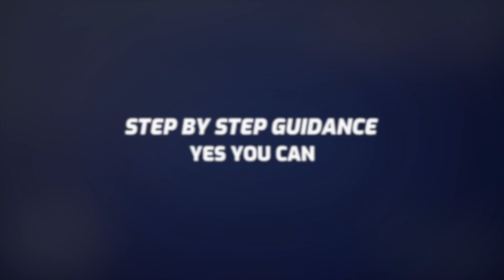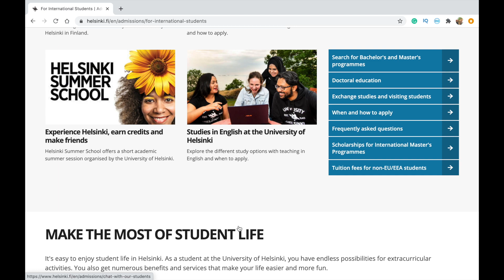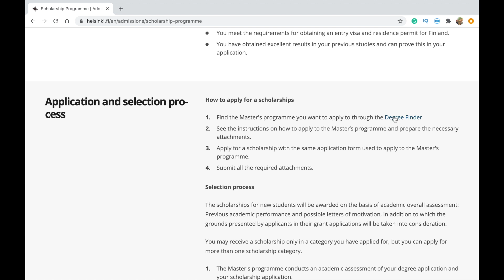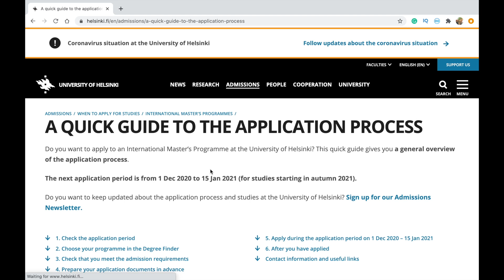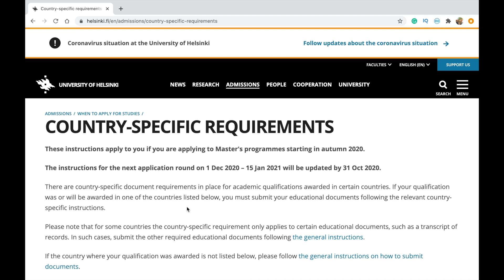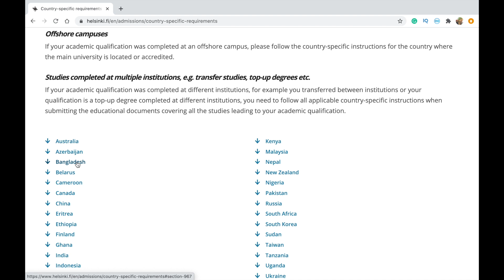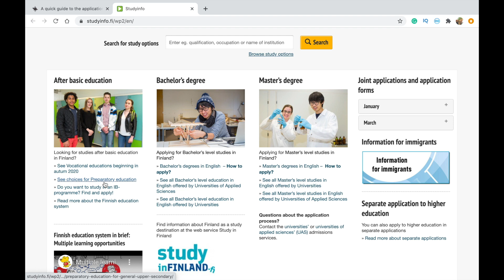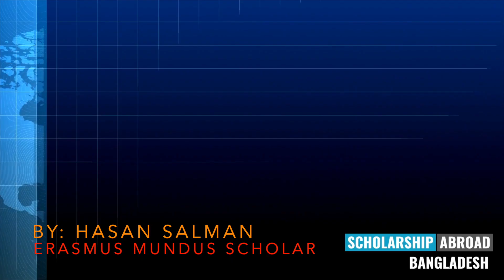How to apply in Universities in finland | Scholarship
এই ভিডিওতে আমরা জানবো যে, ফিনল্যান্ডের বিশ্ববিদ্যালয় ভিত্তিক স্কলার্শিপ গুলো

EQUIPMENT:
Computer: Apple Macbook Pro
Software: iMovie